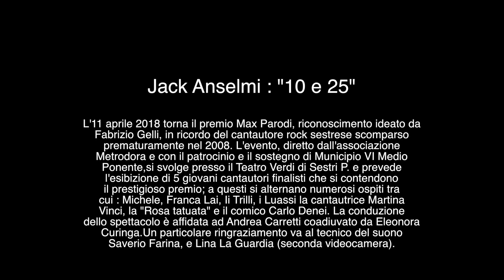Premio Max Parodi - Jack Anselmi : "10 e 25"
Jack Anselmi : "10 e 25"

L'11 aprile 2018 torna il premio Max Parodi, riconoscimento ideato da
Fabrizio Gelli, in ricordo del cantautore rock sestrese scomparso
prematuramente nel 2008. L'evento, diretto dall'associazione
Metrodora e con il patrocinio e il sostegno di Municipio VI Medio
Ponente,si svolge presso il Teatro Verdi di Sestri P. e prevede
l'esibizione di 5 giovani cantautori finalisti che si contendono
il prestigioso premio; a questi si alternano numerosi ospiti tra
cui : Michele, Franca Lai, Ii Trilli, i Luassi la cantautrice Martina
Vinci, la "Rosa tatuata" e il comico Carlo Denei. La conduzione
dello spettacolo è affidata ad Andrea Carretti coadiuvato da Eleonora
Curinga.Un particolare ringraziamento va al tecnico del suono
Saverio Farina, e Lina La Guardia (seconda videocamera).